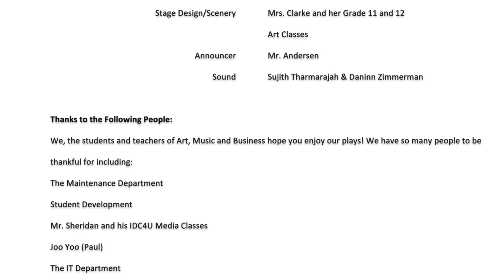Grease (Musical)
Columbia International College's students present "Grease" during the annual Arts in Unison event.

Est. 1979, CIC is the largest boarding high school in Canada (Grades 7-12) with an enrollment of more than 1,700 students from over 70 countries in the world.